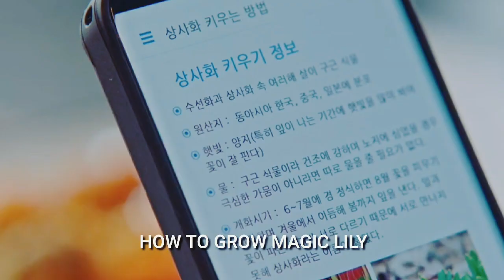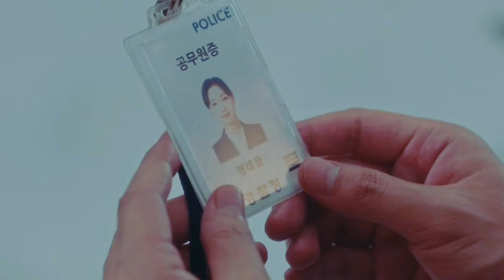The King Eternal Monarch Episode 14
Episode 14 on june 5

KING ETERNAL MONARCH
KOREAN DRAMA

OWNED BY: NETFLIX 《

YOUTUBE BY:RIGHTS SOCIETIES

   》》IT BELONG TO THE OWNERS 《《

》》》Hello Youtube,friendsssssss 😂😊😍

》》》Camera : (Samsung G S7 ) 《《《

》》》Editor : (FilmoraGO)